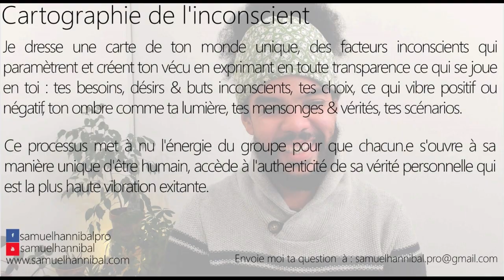J'ai blessé une amie, je m'en veux et j'essaye de trouver l'origine à ce manque d'écoute